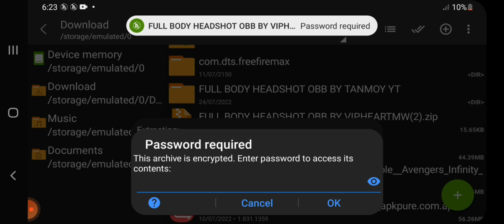free fire ob35 headshot config file|ob35 update free fire hack|hack ff ob35 script||Npc hack ff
free fire ob 35 hacks|ob35 update free fire hack|hack ff ob35 script || after update script
Auto headshot config file free fire ob35||Auto headshot config file free fire ||ob35 hack ff
hack ff ob35 script || after update script||script free fire ob35 ||script free fire ||script ob35

🥀Hello Guys Sabh Kase Hu Jee Umeed Hai Sabh Thekh Hoge 💞
Thank You So Much All 💙🖤 Ap Sabh Nah Mughe Itne Izat De 💙
🥀InsTa 🔐I'm on Instagram as @vip_heart_4u. Install the app to follow my photos and videos.
New Update Headshot Config File
free fire headshot config file tamil
free fire headshot config file no password matchmaking problem
free fire head shot config file today
free fire rank gameplay handcamp
free fire rank gameplay mobileFree fire rank
free fire auto headshot app name config file
auto headshot config file free fire pc name
free fire max pc name headshot config file free fire pc name headshot config file new updatefree fire pc name headshot config file todayfree
Tire pc name headshot config file
ee fire max auto headshot config file 100 working anti ban
free fire max auto head shot config file no passwords drag free fire max auto headshot config file free fire max auto headshot
config file new update
NPC NAAM Headshot config file
NPC NAAM LOOT LOCATION CONFIG FILE
file anti ban free fire max auto headshot config file 100 working free fire max auto headshot config file no id ban free fire max auto headshot
config file today free fire max auto headshot config file mediafire no password free fire max auto headshot config filefree fire headshot hack
config file anti ban free fire headshot hack config file new update free fire hack headshot config, free fire hack headshot config file free fire
headshot hack config file no drag free fire headshot hack config file 2022 free fire aimbot aim lock config file free fire headshot aim lock
hack config file free fire max aimbot config file free fire max aimbot config file downloadfree fire max auto headshot hack config file
download free fire max auto headshot hack config file download auto headshot config ff max ff max auto headshot config file direct link
auto headshot sensitivity free fire max best sensitivity for free fire max auto headshot
ff max auto headshot config file today white ff headshot config ff white 444 headshot config file white 444 headshot config file ff max ruok
ff headshot config file today ruok ff headshot config file anti ban free fire new update auto head shot config file free fire ob34 update auto
headshot config file new update auto headshot file
free fire heads hotconfigfilenoidban freefireheadshotconfigfilenoban
freefireheadshotconfigfileantiban
freefireheadshotconfigfilenodrag
freefireheadshotconfigfiletamil
freefireheadshotconfigfilemediafıre
freefireheadshotconfigfíilenewupdate
freefireheadshotconfigfile today
free fire ob35 headshot config file